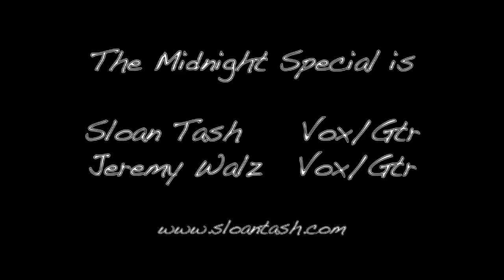All You Need Is Love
Performed by The Midnight Special - Sloan Tash & Jeremy Walz w/ special guests Jessica Bellflower and Marla Bracco.